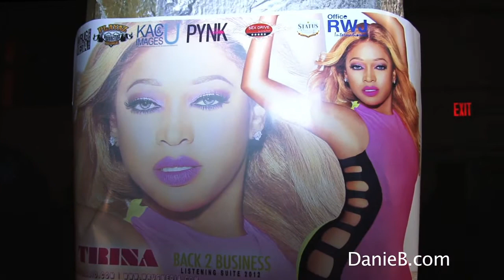TRINA: BET Hip Hop Awards Weekend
In this video, Cinematic Productions was hired to film DanieB, radio host of WILD 105 in Atlanta, GA. This event took place on the same weekend as the BET awards. This was actually a media meet and greet hosted by Trina and DJ KuTTThroat.

MORE HOT VIDEOS FROM CINEMATIC PRODUCTIONS!